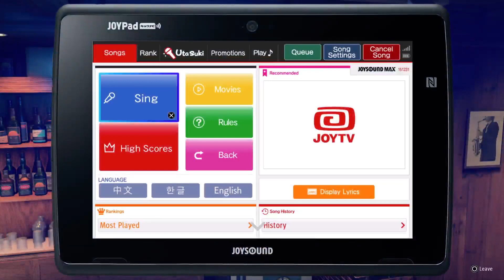LIUMANG!?!?!? | Lets Play Yakuza: Like A Dragon | Part 4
We continue the Liumang story line! We also run into an. interesting baby situation... Which literally leads to a fight against a bunch of dudes in diapers! Tune in to see the crazy fight, as well as the lore we continue to discover! I promise I eventually learn how the QTE skills work!! haha